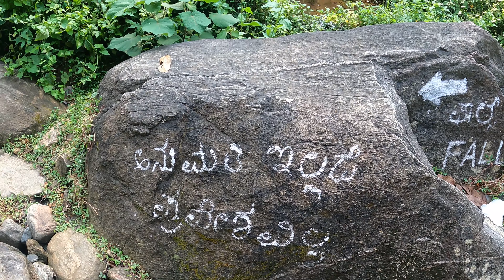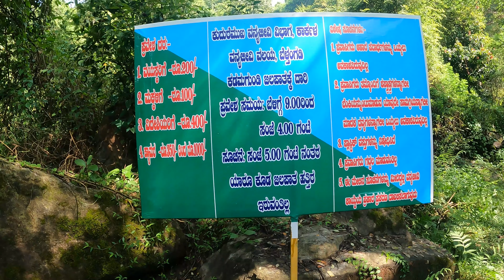Waterfall that we found like a treasure.. || DIDUPE WATERFALLS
We have started our journey from Banglore to Netravathi peak via dharmasthala thinking that that's the shortest path to reach the trekking point, and we are totally wrong about it... instead we ended up finding Didupe waterfall.. This waterfall is really amazing and we need to trek nearly 2 kms to reach the waterfall, this will be a wonderful experience..

Didupe waterfalls - 35 kms away from Dharmasthala
you can also find this location by searching as didupe in the google maps.

Editing software:
Adobe Lightroom